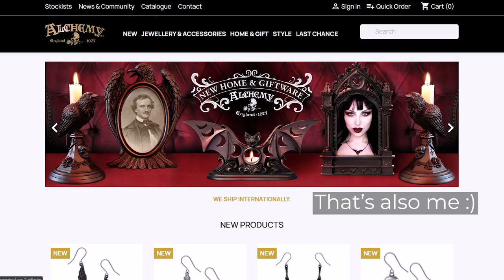🦇 GOTH JEWELRY COLLECTION 🦇 Massive Alchemy England Haul + Review + Alt Home Decor | Vesmedinia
Hi babes!
In today's video I'll show you my full Alchemy Gothic collection which includes dozens of necklaces, bracelets, rings, earrings, decor, drinkware, mirrors, and more!!
I've had some of the things in this video for 15+ years, but others are fairly recent, so you should be able to find the newer designs on their web

Full list of items:

NECKLACES

Lunaeca pendant
Reflections of Poe necklace
Sombre Desire
Sacred Cat Vanitas
Blood Moon
Black Rosifix
Blood Heart Choker
Ankh of the Dead
La Nuit pendant
Baphometica (Large baphomet)
Bacchanal Rose (necklace, earrings, and ring)
Blood Rose Heart
Queen of the Night Black
Queen of the Night Green
Regiis Martyris (necklace and earrings)
Mon Amour de Soubise
Blacksoul droppers
Blacksoul ring
Viennese Nights (necklace and studs)
Villa Diodati
Rose Briar Choker
Gothic Ankh (red)
Elvira's Tryst
Morticia
Wounded Love Choker
Osbourne's Cross Rosary
Passio Wings of Love

RINGS

A Night with Goethe
Wild Black Rose
Last Embrace
Emerald Venom (Necklace, ring, and earrings)
The red heart ring I'm wearing is called Betrothal (I forgot to write the name in the video)
RIP Rose
Fledermauser
Triple Goddess
Cherish
Elizabethan
Aranea Jetstone

BRACELETS

La Fleur de Baudelaire
Elizabethan Red
Elizabethan Pink
Desmodus
Skull and Briar Rose

EARRINGS

Cauchemar bat head studs
Viennese Nights studs
Passionette
Marie Antoinette
Empyrean Tear
Batreis
Nidus
Ankh of Osiris
Crystalankh
Love Bats

DECOR + HOMEWEAR

Gothic Ankh Mirror
Sacred Cat Vanitas Mirror
Villa Diodati Continental Beer Glass
Bat Brew mug and spoon set
Purrfect Brew mug and spoon set
Purrfect Brew Tea for one teapot set
Purrfect Brew travel mug tumblr
Skull Drinking Jar
Heart of Otranto
Red candle
Black candle

HANGING DECORATIONS

Coffin Cross
Gothic Bat
Triple Moon
Spider

Intro: 00:00
Necklaces: 00:53
Rings 12:42
Bracelets 15:59
Earrings 17:46
Decor 19:33

🦇 ALCHEMY ENGLAND HAUL + REVIEW 🦇 Goth Jewelry Collection and Home Decor | Vesmedinia
Tags: goth haul goth jewelry goth jewellery alchemy gothic alchemy england gothic style gothic home gothic decor goth home goth decor goth girl goth style alternative haul alternative review where to buy goth decor where to buy goth jewelry bat necklace spider necklace lace choker Swarovski crystals handmade jewelry victorian jewelry elegant goth romantic goth vampire goth vampire jewelry halloween accessories goth accessories alt haul alt accessories alt style grunge witchy witch